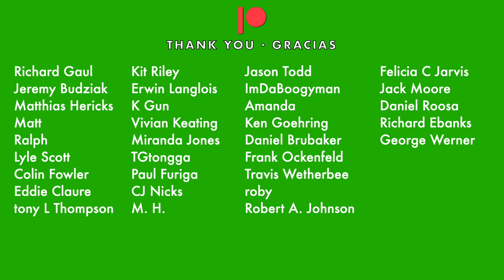"Human Performance" tabs, @parquetcourts7172 [PLAYALONG]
Would you rather have the music notation? / ¿Prefieres el pentagrama?

Key / Tonalidad: F#m

The Patreon Playlist is a private Spotify playlist in which patrons have the ability to add the songs they'd like me to tab out and see and listen to the songs other patrons have requested.

La Patreon Playlist es una playlist privada de Spotify en la que los patrons o mecenas tienen la habilidad de añadir las canciones que quieran que transcriba y ver y escuchar las peticiones de los demás.